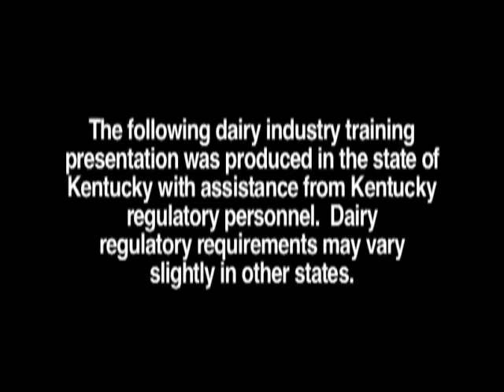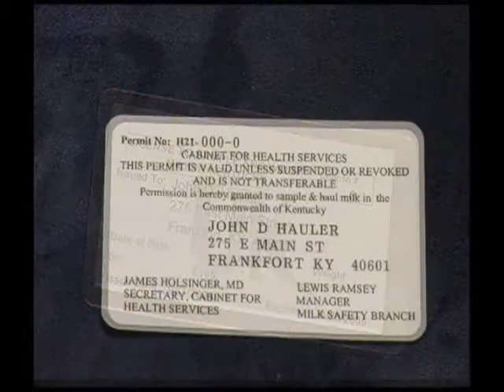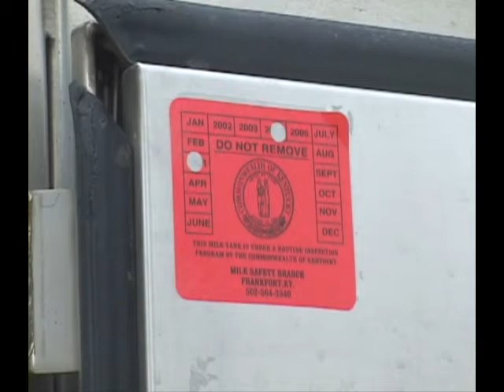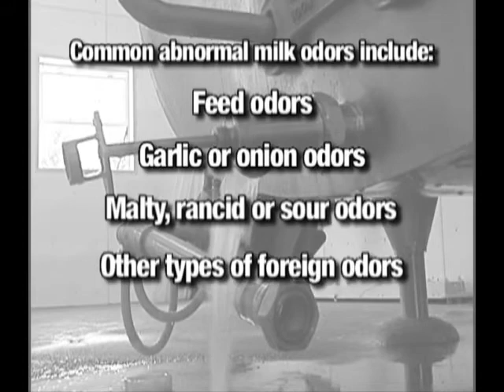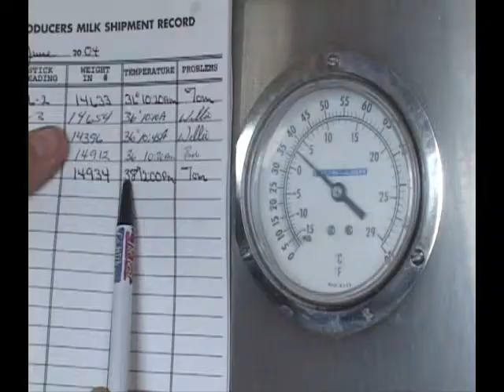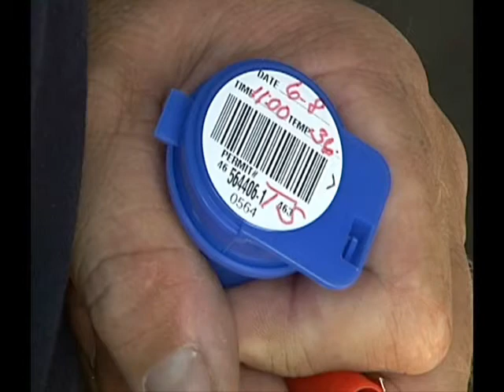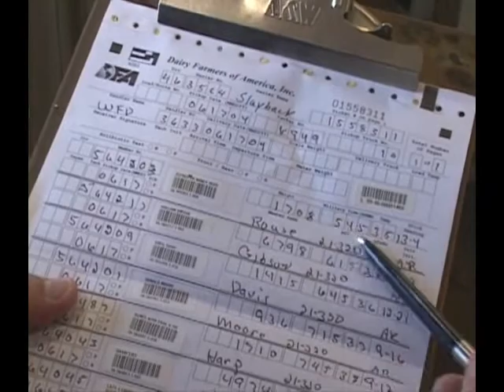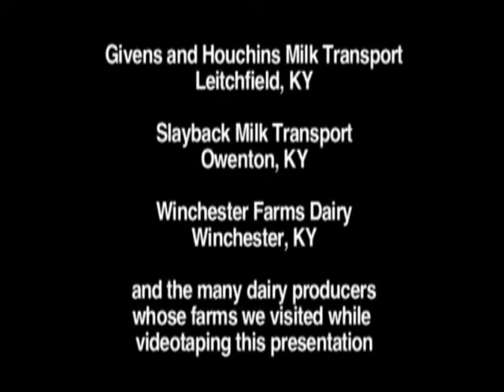Milk Sampling and Weighing2 0002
A Nevada Department of Agriculture video.